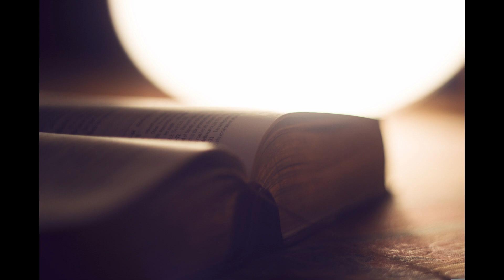commentaires esther 3